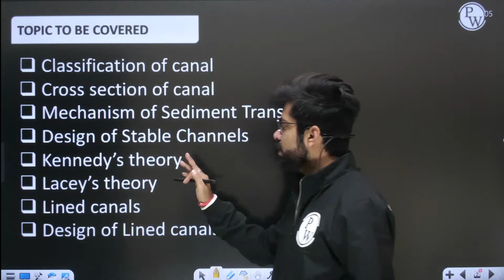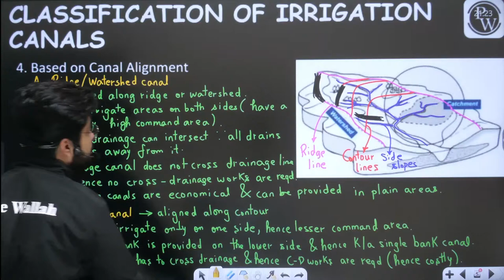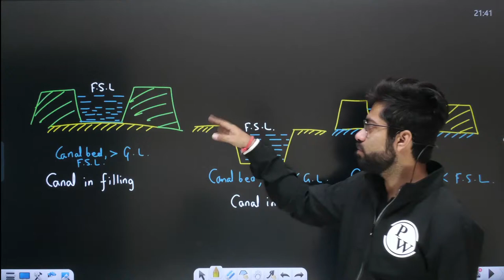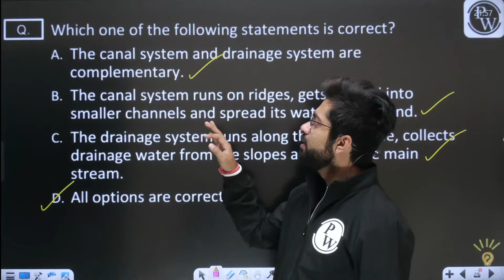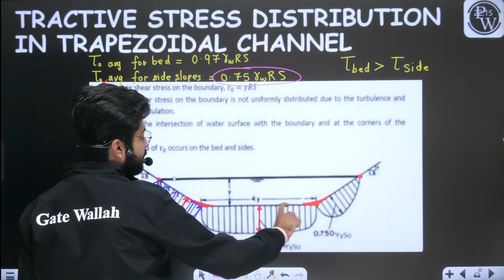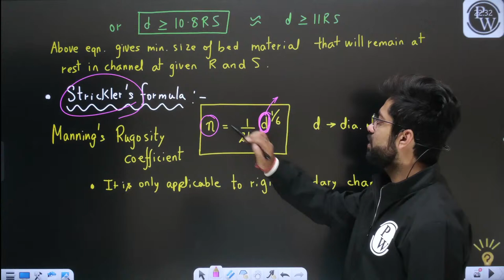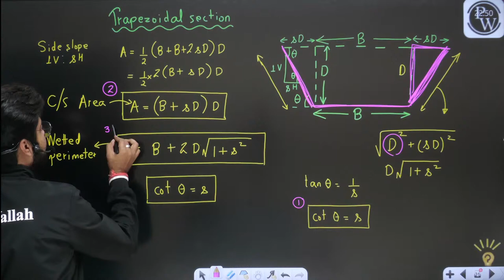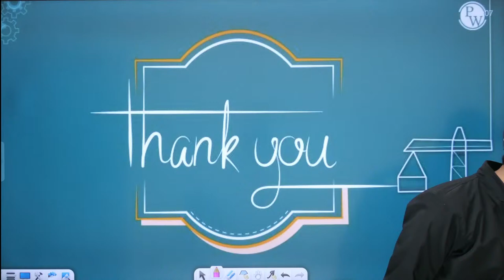Irrigation 05 | Canal Design- 1 | CE | GATE | Crash Course